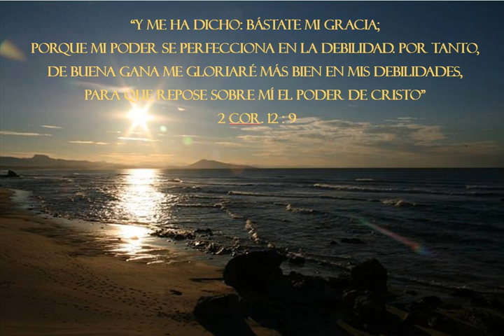SU GRACIA ES SUFICIENTE. 20 de febrero 2023.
Deseándoles bendiciones en su vida leo una cita que se encuentra en el libro de 2 Cor 12 versículo 9, “Y me ha dicho: Bástate mi gracia; porque mi poder se perfecciona en la debilidad. Por tanto, de buena gana me gloriaré más bien en mis debilidades, para que repose sobre mí el poder de Cristo”
No espere ser librado de toda enfermedad y tribulación, y tener un mar sereno en su viaje hacia el cielo. Todavía no hemos sido redimidos, aun estamos en este mundo de pecado, la guerra aún no ha concluido. Así como el Señor hace salir el sol para malos y buenos, el mal está en todo lugar en esta tierra. Mientras, habrá pruebas, pérdidas, chascos y dolores; pero tenga la promesa del Salvador: ‘Bástate mi gracia’. No debe considerarlo como algo extraño si somos asaltados por el enemigo de toda justicia. El Señor ha prometido ser una ayuda presente en todo tiempo de necesidad; pero él no nos ha dicho que estaremos exentos de las pruebas.
Por el contrario, nos ha informado claramente que tendremos tribulación. El ser probados y tener dificultades es una parte de nuestra disciplina moral. Aquí podemos aprender las lecciones más valiosas y tener la gracia más preciosa, si nos acercamos al Señor, y lo soportamos todo con su fortaleza. La enfermedad muestra la propia debilidad, y la paciencia y amor del Salvador y su poder para salvar. Al pasar noches de insomnio, se encuentra esperanza y consuelo en considerar la tolerancia y la ternura del Señor Jesucristo hacia sus discípulos débiles y errantes, recordando que él todavía es el mismo, inalterable en su misericordia, en su compasión y en su amor.
El conoce nuestra debilidad, sabe que nos falta fe y ánimo y sin embargo no nos desecha. Es piadoso y manifiesta tierna compasión hacia nosotros. Usted puede caer en su puesto antes que el Señor venga; pero cuando todos los que están en la tumba se levanten, usted verá al Glorioso Salvador si es fiel, y será como él. ¡Oh, qué gozo insuperable ver a Aquel a quien amamos, ver en su gloria a Aquel que nos amó tanto que se dio a sí mismo por nosotros; contemplar aquellas manos que fueron horadadas por nuestra redención, extendidas hacia nosotros para bendecirnos y darnos la bienvenida! ¡Qué importa que tengamos que trabajar duramente y sufrir aquí, si tan sólo logramos la resurrección!
Esperaremos pacientemente hasta que termine nuestro tiempo de prueba, y entonces elevaremos el cántico alegre de triunfo. Que Dios nos ayude a tener paciencia para esperar los resultados, pero mientras los esperamos, que nos ayude a trabajar con ahínco y alegría. Deseo que el Señor le dirija, le dé gozo y le bendiga en su vida.